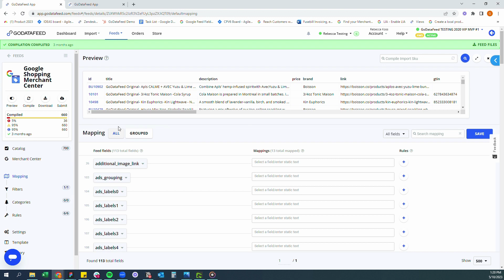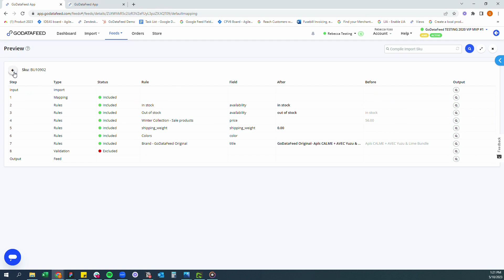IKB Feed Preview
Here is a recap of the Preview feature, because it really is an amazing, updated feature! Here are the highlights:

The purpose is to provide the User a live preview of the feed data without having to click compile and wait for the output of a feed file and validation summary. We know this process can take some time for most stores.

With Preview you can view the first 100 SKUs, or you can search for any SKU in the catalog. You can click this button here to expand and get a better view of the displayed table and SKU info.

When you click into a SKU you are viewing every process that is applied to this SKU. You are also able to see the Before values, which are the original import values, and the After values, which have been transformed. So for troubleshooting you can review example SKUs a customer provides you to see where any mistakes or hiccups are occurring along the data transformation process.

Also, it will show products that are excluded in the feed, and you will be able to see at what stage of the process they are being excluded. For example, this product is excluded because of an error in the Validation -- and when you click into the Validation line and view all the validation messages for this SKU, you'll see the error excluding this SKU from the feed so you have the information you need to resolve.

If you make any changes while Preview is open, you will need to click the blue search button to refresh and view changes you've just made. Or, you can toggle Preview off and then toggle it back on to refresh as well.

We'll go over this feature more throughout the next coming weeks because having the visibility into the data transformation process at the SKU level within App is a huge update!